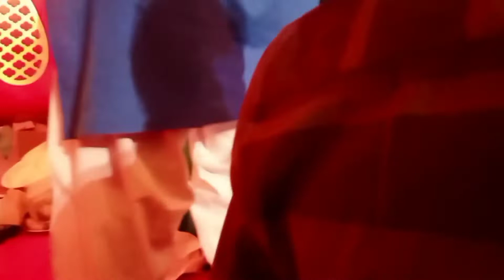Ganpati bappa morya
ganpati bappa morya pareshan kare mujhe choriya
ganpati bappa morya pareshan kare mujhe choriya dj song
ganpati bappa morya agle baras tu jaldi aa
ganpati bappa morya agle baras tu jaldi aa video

गणपति बप्पा मोरिया अगले बरस तू जल्दी आ वीडियो
गणपति बप्पा मोरिया अगले बरस तू जल्दी आ गणपति बप्पा मोरिया
गणेश गणपति बप्पा मोरिया अगले बरस तू जल्दी आ

ganpati bappa morya mangal murti morya bhajan